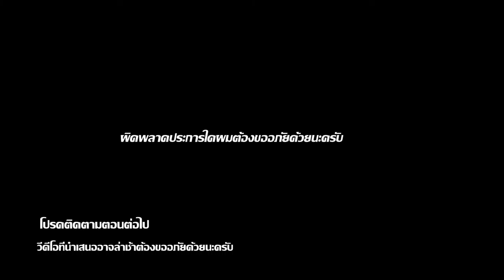ทอดกฐิน วัดตาล อำเภอหล่มเก่า จังหวัดเพชรบูรณ์ 2559 HD1080P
ซึ่งเป็นประเพณีวัฒนธรรม ที่ทำกันมาสืบเนื่องกันไป เทศการกฐินจัดขึ้น1คํ่าเดือน11 ขึ้น15คํ่าเดือน12    บันทึกเมื่อวันจันทร์ที่17ตุลาคม2559 ทอดกฐินเป็นประเพณีของชาวพุทธ  เชื่อกันอย่างนั้นว่าการทอดกฐินเป็นอานิสงส์มหาศาล ทั้งผู้ให้และผู้รับ ภายในงานมีการถวายผ้า..